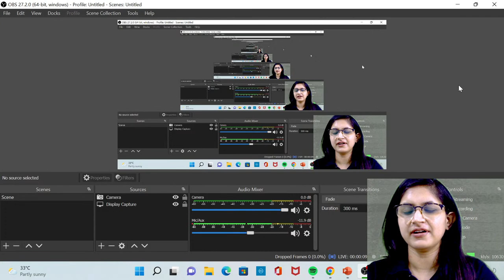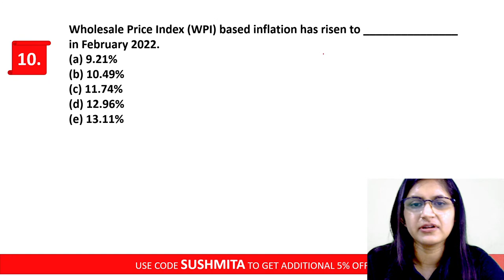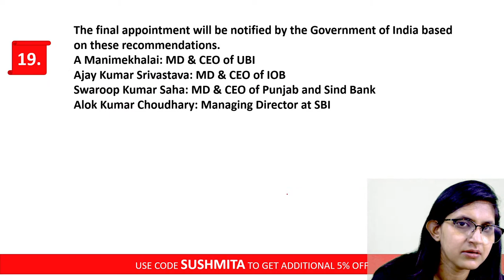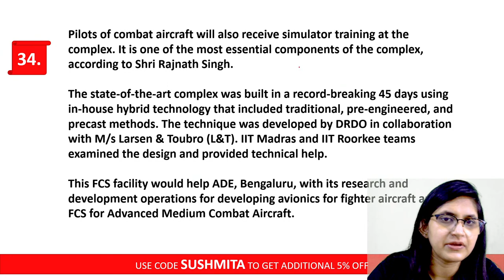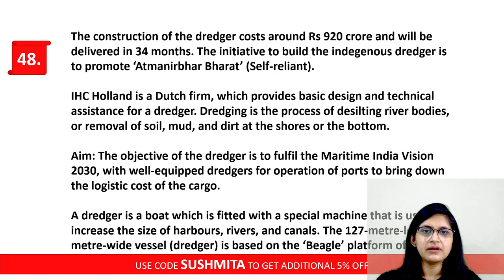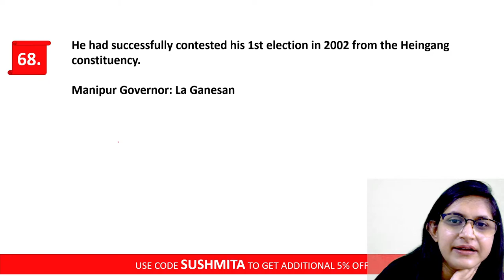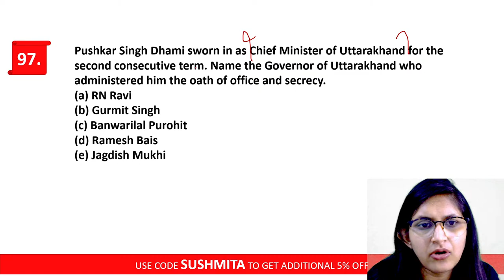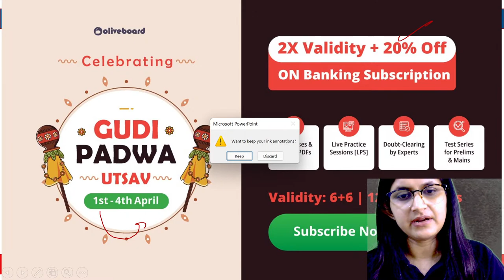Current Affairs March 2022 | Monthly Current Affairs 2022 | One Shot Series | By Sushmita Ma'am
Current Affairs March 2022 | Monthly Current Affairs 2022 | One Shot Series | March 2022 Current Affairs | Banking Current Affairs | Current Affairs For Bank Exams | By Sushmita Ma'am

This Video Contains:
banking current affairs march 2022,